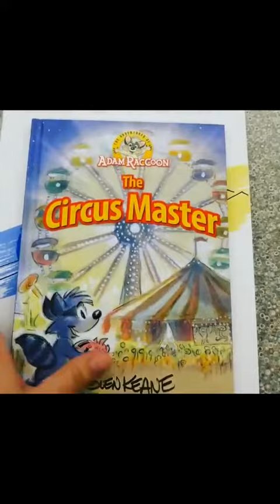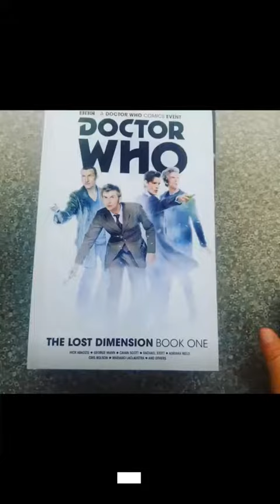New Books for Kids and Teens at FSPL in July!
New Books for Kids and Teens added to our shelves at Fort Scott Public Library in July!